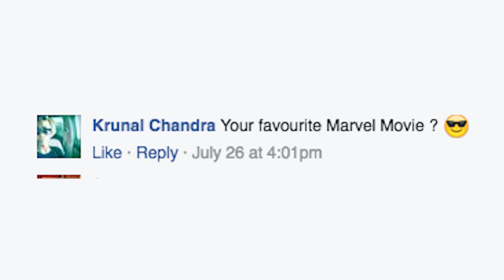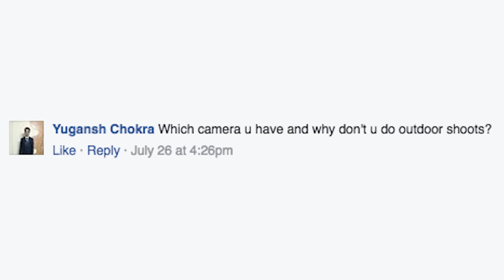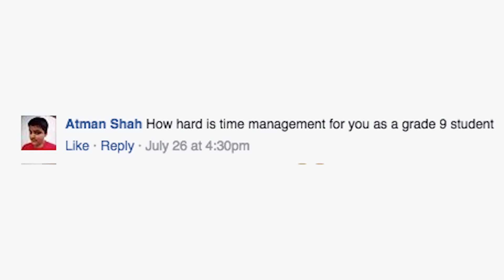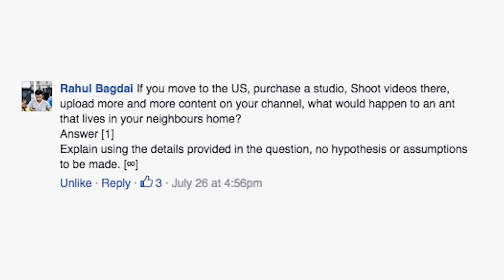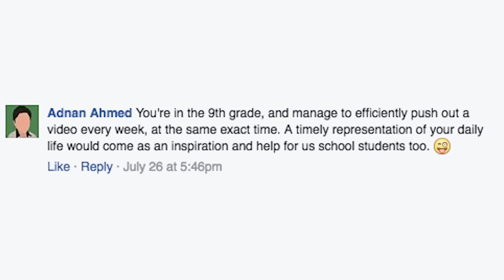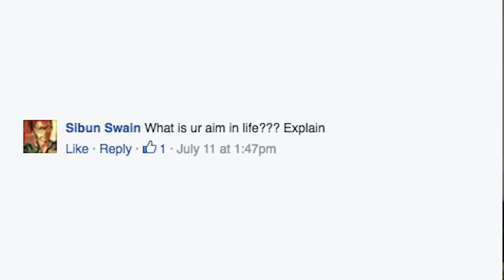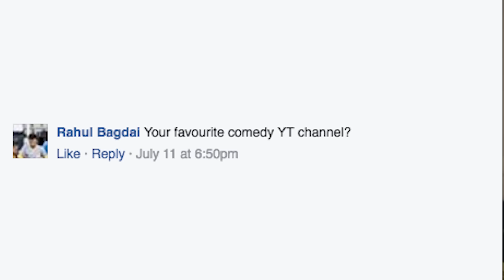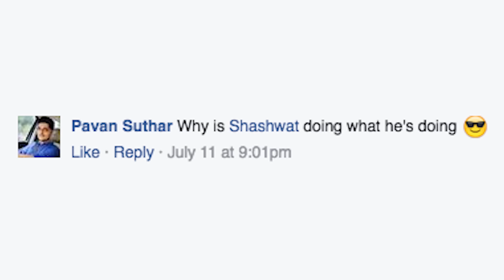Q/A #1! Future goals, Weekly schedule and more!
New video :D This is the first Q/A video I have made alone :p Enjoy and make sure to like it after you watch it to help me out!

Hope you will enjoy/enjoyed this video. Have a good day :D